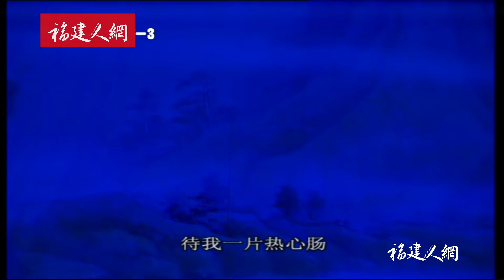MJ020閩劇、福州戲《閩王出家》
MJ020闽剧、福州戏《闽王出家》